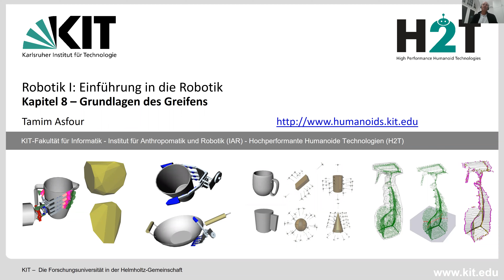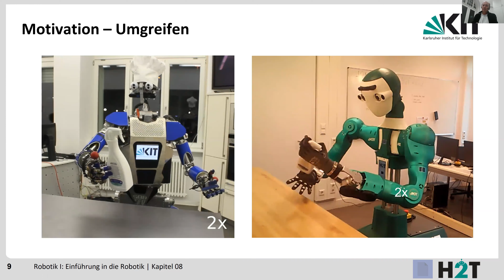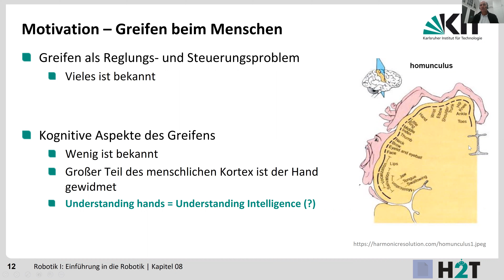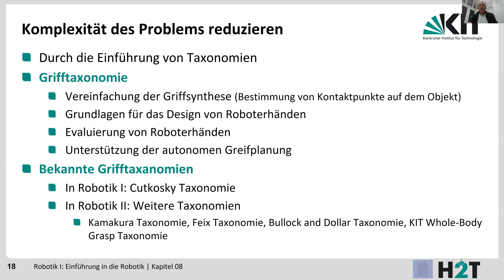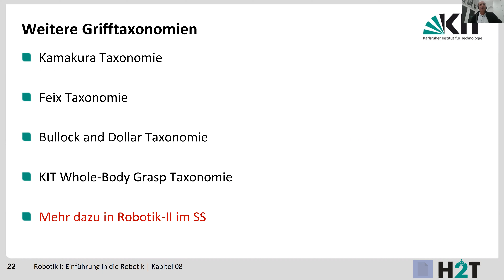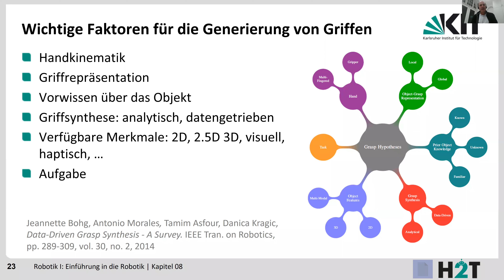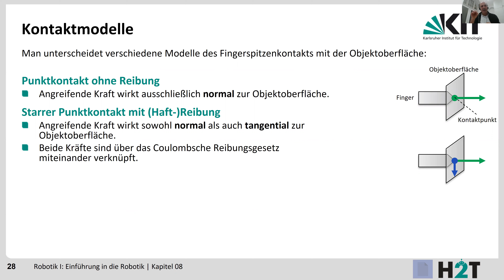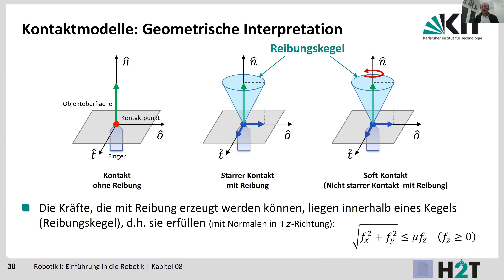21_Robotik-I-Kapitel-08_Grundlagen-des-Greifens